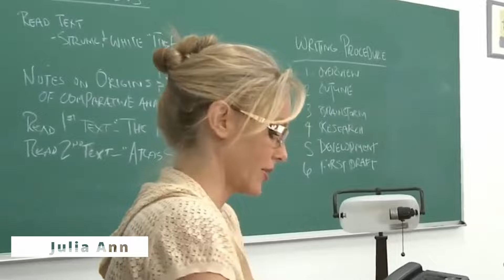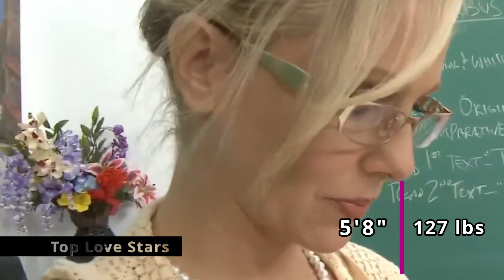Top 10 Mature Love Stars